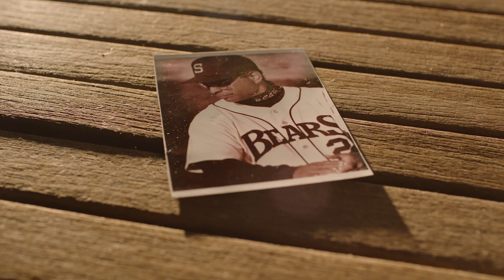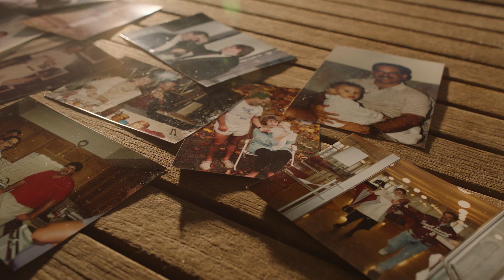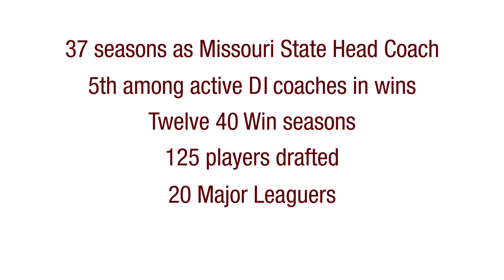Missouri State Baseball | Head Coach Keith Guttin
37 seasons as Missouri State Head Coach
4th among active D1 coaches in wins
Twelve 40 win seasons
127 players drafted
20 Major Leaguers
11 Regionals
3 Super Regionals
1 College World Series

There is only one #2.